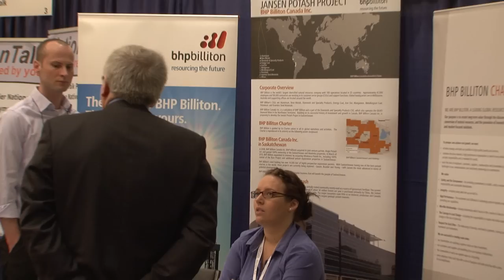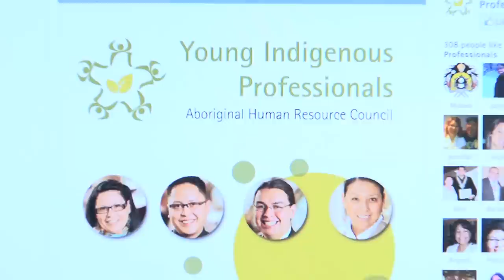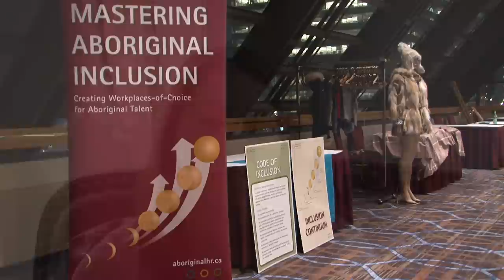Inclusion Works grad video featuring Kelly Fisher